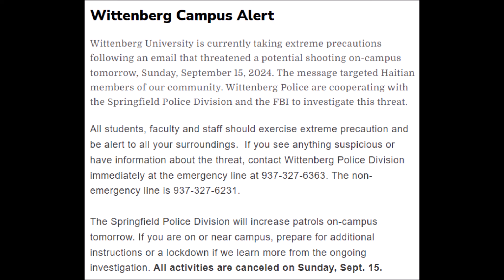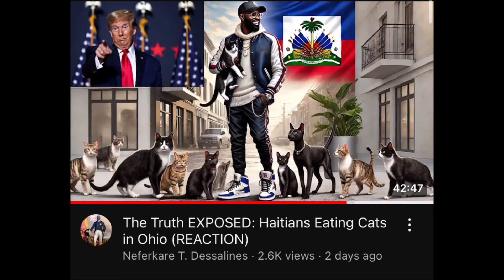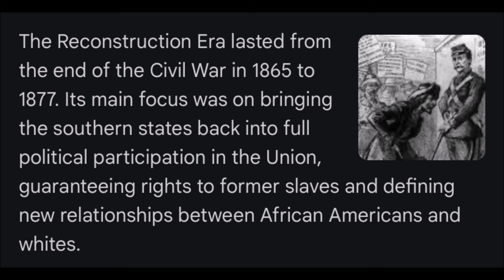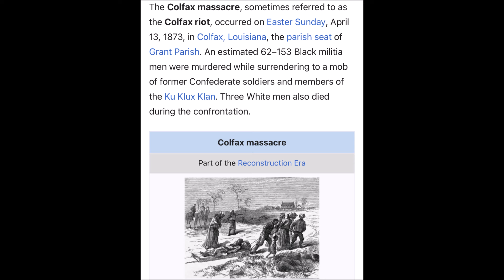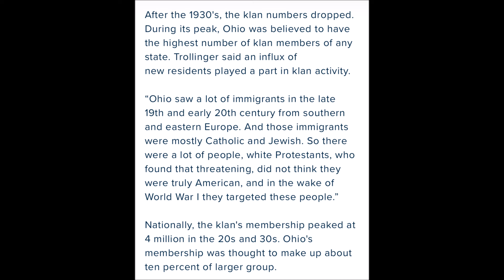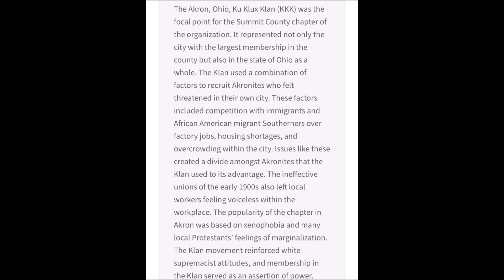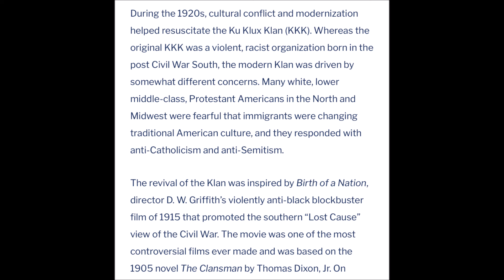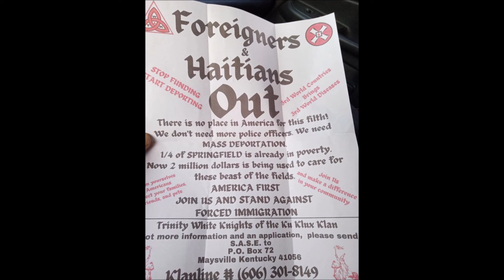Ku Klux Klan Launches Campaign Against Haitian Migrants (REACTION)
KKK coming back onto the scene in response to the recent arrivals of Haitian migrants to Springfield Ohio - especially after statements made by Trump & Vance